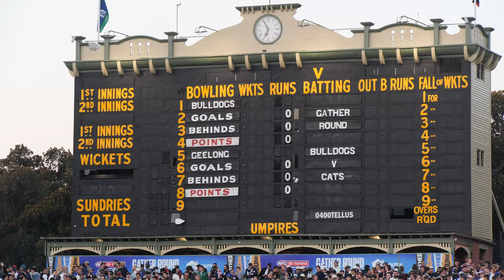Game Film Round 4 | Blicavs 250th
Watch back at Blicavs 250th game, where the Cats were able to hold off the Western Bulldogs at Adelaide Oval.